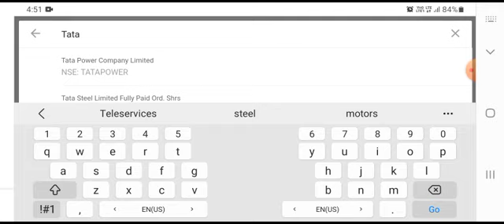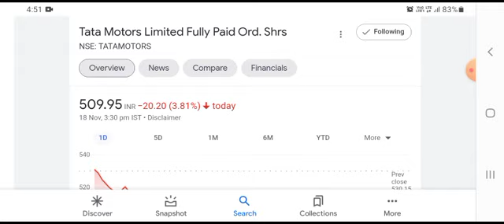TATA MOTORS SHARE NEWS | TATA MOTOR SHARE | TATA MOTORS RESULT | TATA SHARE CRASH